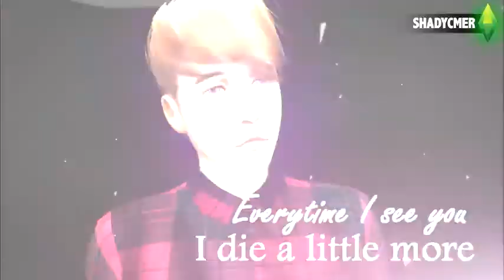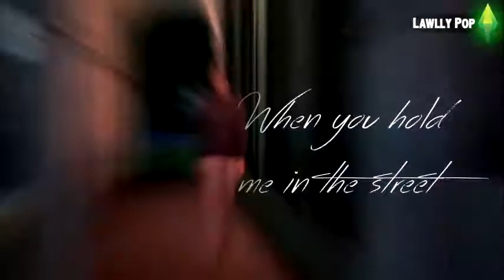Sims 2/3/4 - Secret Love Song FULL MEP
Hello and this is M A H R H C from the other account. Yes this is my new Sims account and Yes I know I have a lot of explaining to do. So finally, I was able to post this just now because the video has got some serious cancer of copyright on the AUDIO. I didn't know that the audio was "blockable" in so many countries! I tried EVERYTHING just to upload this video because everyone who joined did a great and super job. And yes the video is only 480 quality because that's the only way to not be blocked right now. It's a sad because my first MEP turned out to be a little bummer. I JUST REALLY HOPE that this video will not be blocked again anytime soon and I hope it could last longer. So once again, I thank you for these people who joined this MEP:

Part 1: shadycmer (ME)
Part 2: LostinWonderland
Part 3: Carmen
Part 4: MGHproductions
Part 5: Sims Berrry
Part 6: Tickled007
Part 7: FilmSlayer
Part 8: Lawlly Pop
Part 9: QueenJan Productions
Part 10: Maot Productions

Song: Secret Love Song (Part 2) --- Re-edited by me